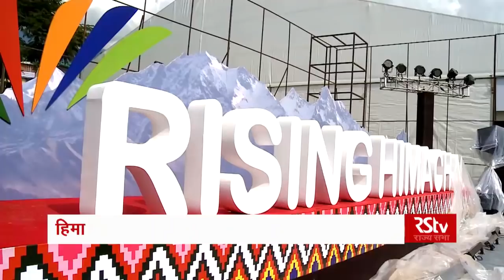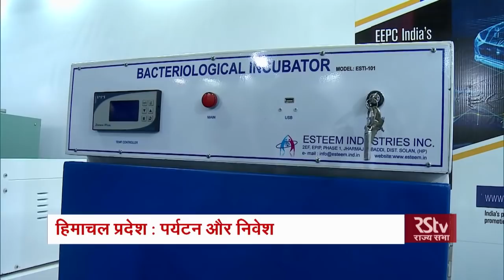Ground Report - हिमाचल प्रदेश : पर्यटन और निवेश | Tourism and Investment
भारत का प्राकृतिक सम्पदा से भरपूर ख़ूबसूरत राज्य जहां देश विदेशों से लाखों की तादाद में सैलानी खूबसूरत वादियां, बर्फ से ढकी चोटियां, असीम सुंदरता और अपनी आकर्षक जगहों के लिए मशहूर देवभूमि हिमाचल प्रदेश में हर साल इस पर्वतीय प्रदेश में देखने और सुकून के पल बिताने आते हैं. पिछले एक दशक में हिमाचल में पर्यटकों की संख्या में भारी इजाफा हुआ है. पहले सिर्फ गर्मी के मौसम में पर्यटक हिमाचल का रुख करते थे, लेकिन अब सालों भर पर्यटकों का तांता लगा रहता है. इस पहाड़ी राज्य में पर्यटन उद्योग काफी फल-फूल रहा है. ऐसे में, देशी-विदेशी निवेशकों की ओर से पर्यटन क्षेत्र में निवेश में दिलचस्पी दिखाने से उम्मीद काफी बढ़ी है. हिमाचल सरकार भी पर्यटन को बढ़ावा देने के लिए लगातार काफी कोशिश कर रही है. राज्य सरकार ने विशेष रोपवे कॉर्पोरेशन का गठन भी किया है. ये कॉर्पोरेशन राज्य में रोपवे के जरिए पर्यटन को बढ़ावा देने का काम कर रहा हैं. उत्तर में बसे इस राज्य हिमाचल प्रदेश में सरकार ने ऐसा अनूठा काम किया, जिसकी तारीफ़ प्रधानमंत्री नरेंद्र मोदी भी किए बिना नहीं रह पाए. हिमाचल प्रदेश के इतिहास में पहली बार यहां वैश्विक निवेशक सम्मलेन का आयोजन किया गया था. इस सम्मेलन में पहुंचे देसी-विदेशी निवेशकों ने निवेश करने में रूचि भी दिखाई हैं. इन सभी बातों को जुड़ते हुए "हिमाचल प्रदेश : पर्यटन और निवेश" पर आधारित ग्राउंड रिपोर्ट के यह भाग.

Anchor- Ravindra Singh Sheraon

Producer - Sagheer Ahmad / Sandeep Shukla